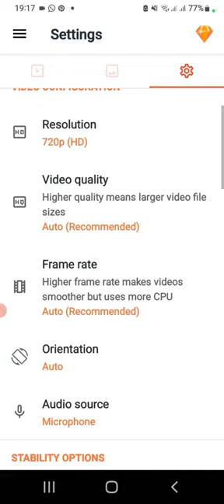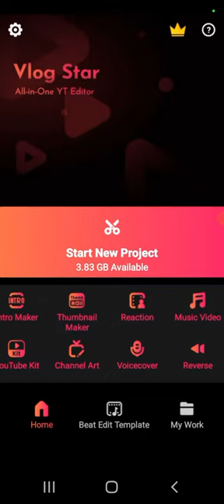شرح كيف تصنع فيديوهات رياكشن رد الفعل من هاتفك فقط ! Reaction from Mobile Android easy !